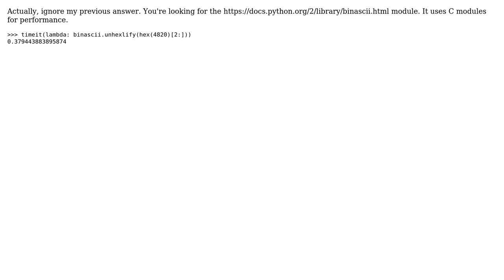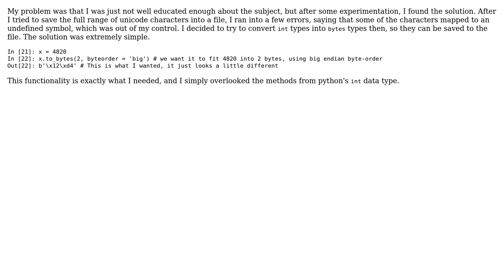Code Review: Large number to many characters (3 Solutions!!)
Code Review: Large number to many characters

With thanks & praise to God, and with thanks to the many people who have made this project possible! | Content (except music & images) licensed under CC BY-SA | Music | Images & others | With thanks to user whereswalden user Nick Pandolfi user Jamal and the Stack Exchange Network Trademarks are property of their respective owners. You are responsible for your own actions.